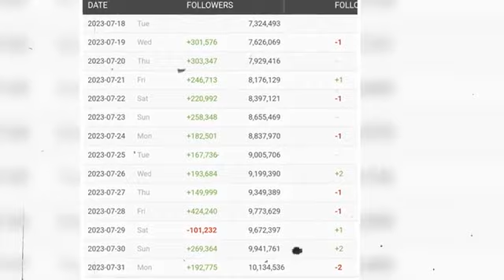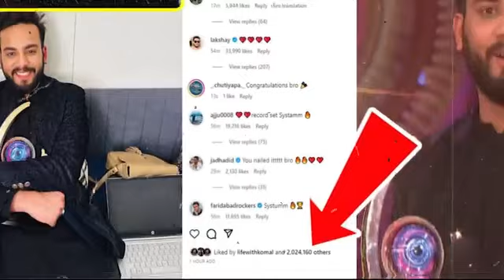Elvish Yadav ने तोड़े ये 7 रिकॉर्ड | Elvish Yadav Record Breaking Reaction | Elvish Yadav Meetup